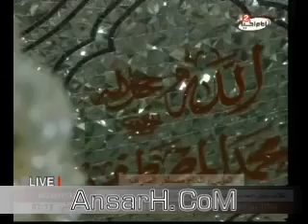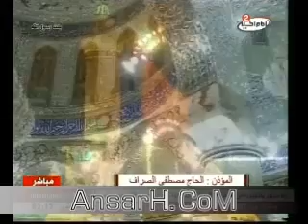الاذان بصوت الحاج مصطفى الصراف